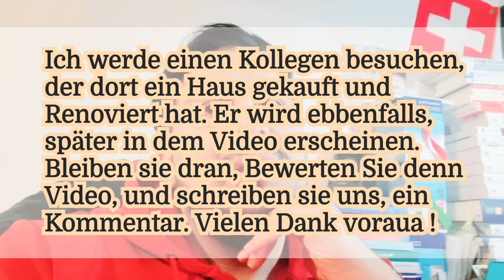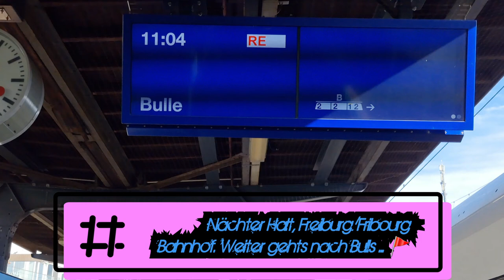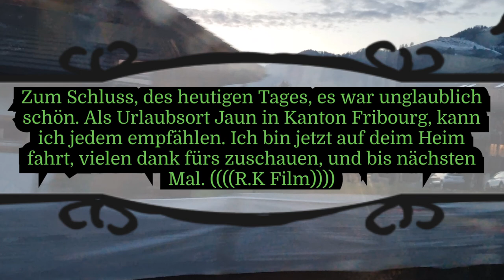Ruzhdi Kinolli Film 2021, Abenteuerreise nach Kanton Freiburg/Jaun. (Switzerland 8K Video).